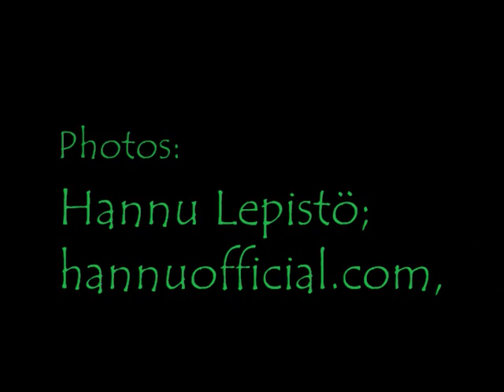Hannu Lepisto - 99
1/2 the song sales from '99 are donated by Hannu to Sweet Relief Musicians Fund

You can also buy shirts and hear more tracks @ an official Hannu Lepistö video.

This track is from the newly released (2011)
5-Track EP "Run Away With Me", on Homeward Records.

Lyrics: Hannu Lepisto

Arrangement: Hannu Lepisto / Petteri Mård / Michael Blair /
Ulf Rockis Ivarsson

Hannu Lepisto: Vocals, acoustic guitar.
Petteri Mård: Electric guitars, acoustic guitar, synths, programming.
Ulf Rockis Ivarsson: Basses.
Michael Blair: Drums, tambourines, shakers, backing vocals.

Produced by: Michael Blair, Ulf Rockis Ivarsson, Hannu Lepisto and Petteri Mård.

Mixed by: Ollie Olson, Ulf Rockis Ivarsson and Michael Blair.
Recorded by: Ulf Rockis Ivarsson and Petteri Mård.
Recorded at BUC Centre of Sound (Stockholm, Sweden) and Mård Studio (Helsinki, Finland).
Mixed at the O2 Sonic Salon (Stockholm, Sweden).

Mastered by Howie Weinberg (with Matthew Agoglia) at Masterdisk (New York City, U.S.A.)

Executive Producers: Michael Blair and Markku J. Lepistö.